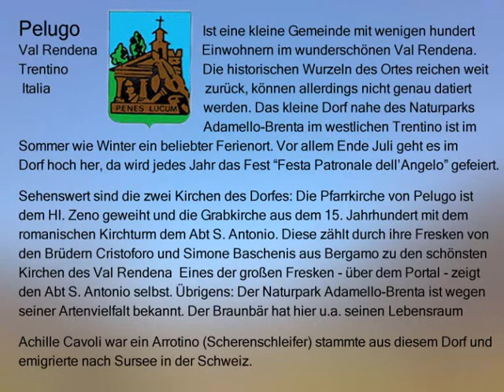Pelugo.wmv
In Pelugo, Val Rendena im Trentino (Italien) ist die Heimat meines Grossvaters dem Arrotino Aquille Cavoli